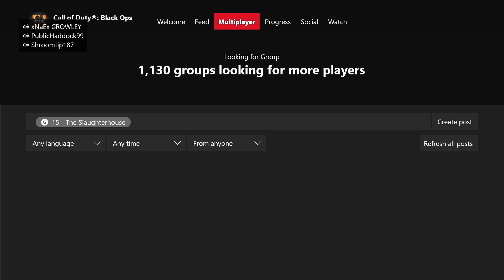black ops 4 black out pt 1 2019 01 06 18 15 27